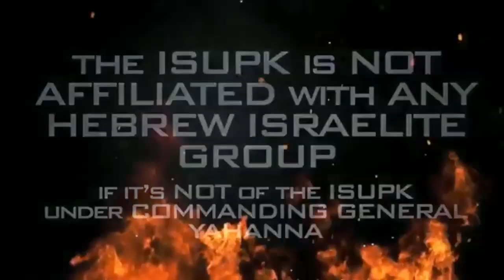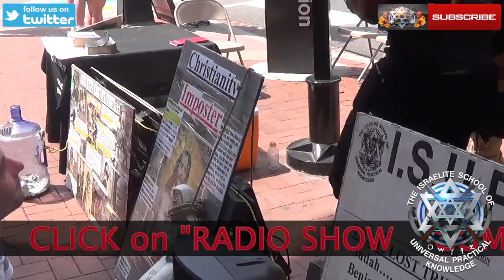IRANIAN ADMITS ARAB'S ROLE IN SLAVERY BEFORE KISSING BOOTS OF ISUPK PROPHETS